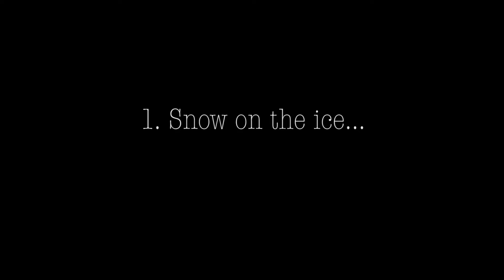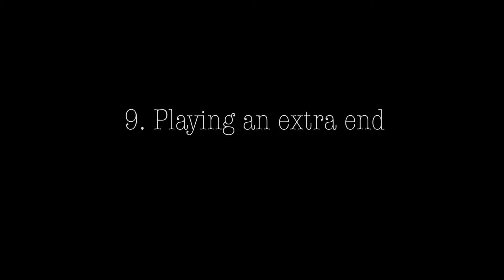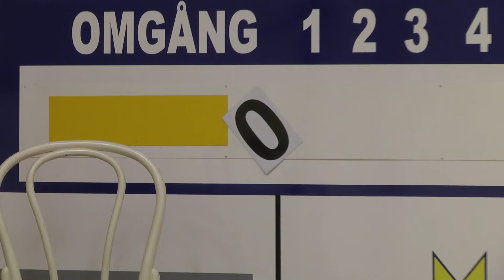Team Timeout Presents: 10 Things Only Curling Players Understand!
Here it is! The video (and channel)  for the curling players!
In this first video, It´s 10 things only curling players understand! We hope you enjoy this first short video.

*SOME PEOPLE MAY HAVE POOR QUALITY*

Also: This video is for entertainment only! In no way are we trying to offend anyone.

Follow Team Timeout on social media!